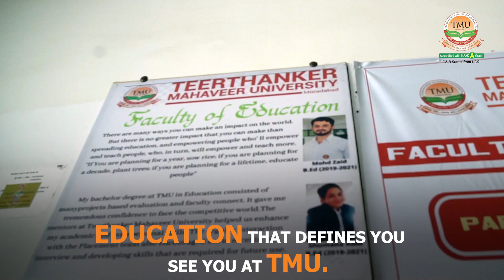Best Education College in UP | Teerthanker Mahaveer Faculty of Education | TMU Moradabad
Teerthanker Mahaveer Faculty of Education is the best private education college in
U.P. The distinct programmes offered at the Faculty of Education come with a blend of theory
and practical opportunities. The college offers B.A, B.Sc.(ZBC/PCM), B.Ed, M.Ed, D.El.Ed.(BTC) and integrated B.Sc-B.Ed, B.A-B.Ed, B.El.Ed programmes. The college has been accredited by the National Council for Teacher Education and also by the State Government of Uttar Pradesh.

The curriculum at the Faculty of Education is in line with the global trends that facilitate a deep
understanding of global competitiveness, academic strength, hands-on learning of teaching
skills and firsthand experience of work culture. The dedicated faculty at college is preparing
pupil teachers to accept the challenges of tomorrow by facing and overcoming the challenges of
today.

Pursue an advanced academic degree at NAAC ‘A’ graded Teerthanker Mahaveer University.
Must Watch:
education
Admissions are open at the best private education college in UP.